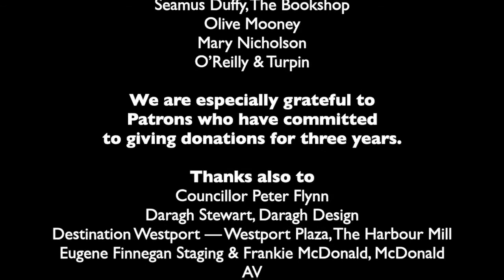Nicholas Daniel OBE, oboist and conductor, talks lockdown & music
“One concert to an audience in eight months” — Nicholas Daniel, a favourite visitor to the Westport Festival of Chamber Music, talks to Irish Times music critic, Michael Dervan.